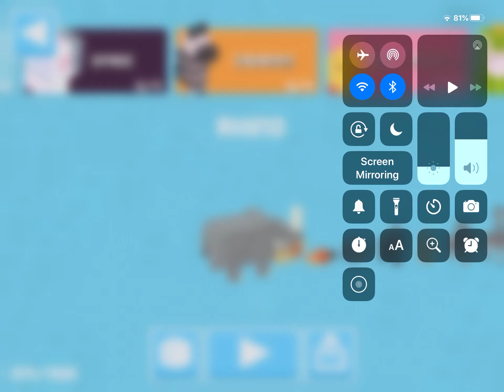Cannibal Crocodile in Crossy Road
Sub or Mrbeast won’t give you any money